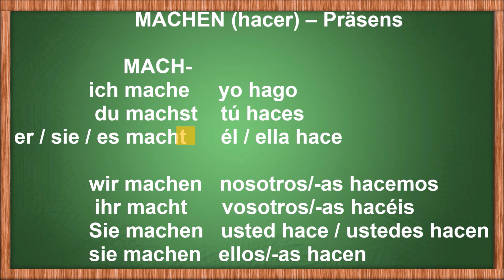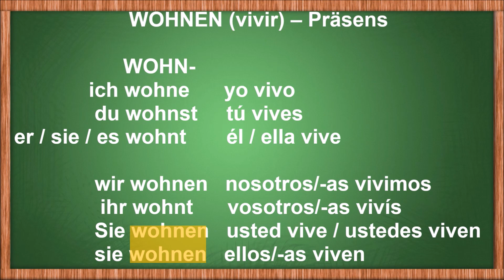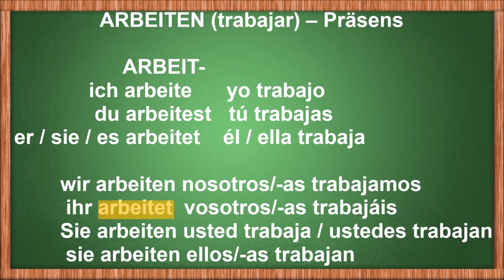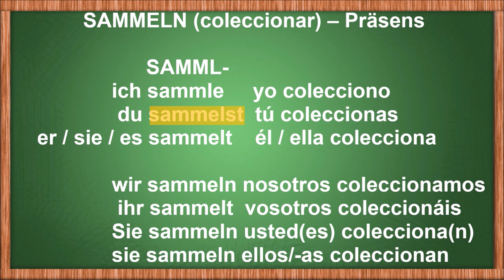Aprende a conjugar VERBOS REGULARES EN ALEMAN (presente) – Deutsch Lernen Präsens - Principiantes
Aprender aleman online para hispanohablantes. Esta es una lección de alemán básico para aprender a como conjugar los verbos más utilizadas en este hermoso idioma, que son los verbos regulares (schwache Verben) y en presente (Präsens). La conjugación de los verbos en alemán tiene un sistema parecido al español, en el cual se le quita la terminación verbal (Verbendung) al verbo en modo infinitivo (Infinitiv), quedando una raíz verbal (Verbstamm) a la cual se le agrega la terminación según el pronombre personal (Personalpronomen) que se esté conjugando. Es una clase para aprender mucho vocabulario y hablar alemán de modo fácil y rápido, ya que a veces presenta un reto para los hablantes de la lengua española.

Aquí están algunos verbos conjugados en Präsens (presente):

MACHEN (hacer) – Präsens
       MACH-
ich mache (yo hago)
du machst (tú haces)
er / sie / es macht (él / ella hace)
wir machen (nosotros/-as hacemos)
ihr macht (vosotros/-as hacéis)
Sie machen (usted hace/ustedes hacen)
sie machen (ellos/-as hacen)

WOHNEN (vivir) – Präsens
       WOHN-
ich wohne (yo vivo)
du wohnst (tú vives)
er / sie / es wohnt (él / ella vive)
wir wohnen (nosotros/-as vivimos)
ihr wohnt (vosotros/-as vivís)
Sie wohnen (usted vive/ustedes viven)
sie wohnen (ellos/-as viven)

Hay verbos cuya raíz verbal termina en T, M, D o N y en este caso a la terminación de la conjugación de la tercera persona singular ( er / sie / es ) y la segunda persona plural y singular ( du / ihr ) se le agrega una E. Un ejemplo de esto son los verbos: atmen (respirar), reden (conversar), finden (encontrar), öffnen (abrir). Otro ejemplo es el verbo arbeiten:

ARBEITEN (trabajar) – Präsens
       ARBEIT-
ich arbeite (yo trabajo)
du arbeitest (tú trabajas)
er / sie / es arbeitet (él / ella trabaja)
wir arbeiten (nosotros/-as trabajamos)
ihr arbeitet (vosotros/-as trabajáis)
Sie arbeiten (usted trabaja / ustedes trabajan)

Hay unos cuantos verbos, cuya raíz verbal queda con una S, ß, Z O X al final y entonces en la conjugación de DU solo se le pone una T al final. Verbos como reisen (viajar), setzen (sentar), sitzen (estar sentado), mixen (mezclar).

Otro verbo, un verbo muy importante que se usa para presentarse en alemán, heißen:

HEIßEN (llamarse) – Präsens
       HEIß-
ich heiße (me llamo)
du heißt (te llamas)
er / sie / es heißt (se llama)
wir heißen (nos llamamos)
ihr heißt (os llamáis)
Sie heißen [ se llama(n) usted(es) ]
sie heißen se llaman (ellos/-as)

Existen otros verbos que terminan en –N en lugar de –EN, por ejemplo: dauern (durar), erinnern (recordar), klingeln (tocar el tiembre, sonar…), lächeln (sonreír) y cuando el Verbstamm termina en L entonces se agrega una E adicional a la conjugación con ICH. Un ejemplo es el verbo sammeln (coleccionar):

SAMMELN (coleccionar) – Präsens
        SAMML-
ich sammle (yo colecciono)
du sammelst (tú coleccionas)
er / sie / es sammelt (él / ella colecciona(
wir sammeln (nosotros coleccionamos)
ihr sammelt (vosotros coleccionáis)
Sie sammeln [ usted(es) colecciona(n) ]
sie sammeln (ellos/-as coleccionan)

Vielen Dank!!